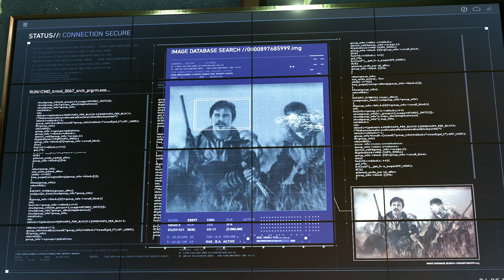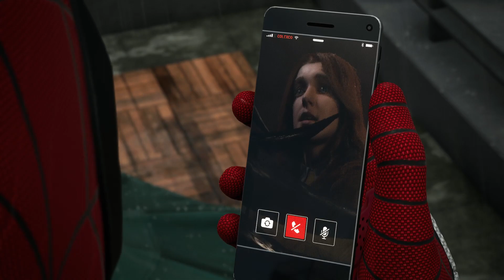Spider-Man 2: Let's Play Part 22: Scream!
Welcome, true believers, to the heart-pounding world of Spider-Man 2! In this Let's Play series, I'll be your friendly neighbourhood Spider-Man as we swing through the iconic streets of New York City and face the challenges that only the spider-men can handle.

📽️ Episode 22: Venom pays us a visit at our house after a visit to the Charmeleon... we also see Scream for the first time.

👉 If you're as excited about this Let's Play as I am, don't forget to hit the like button, subscribe to the channel, and ring the notification bell to be the first to catch the latest web-slinging adventure!